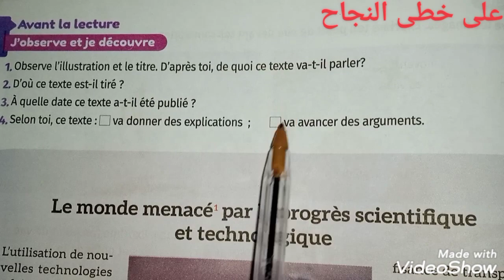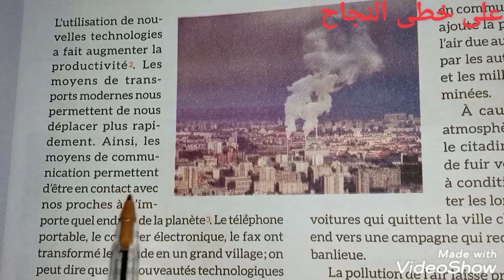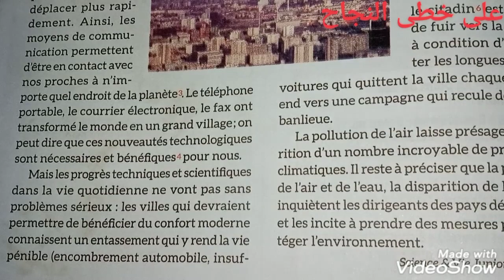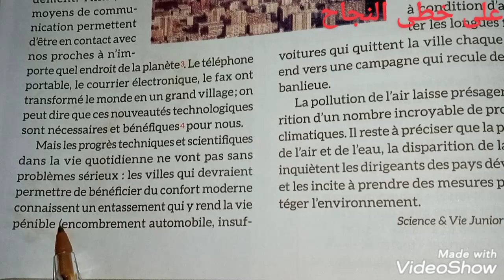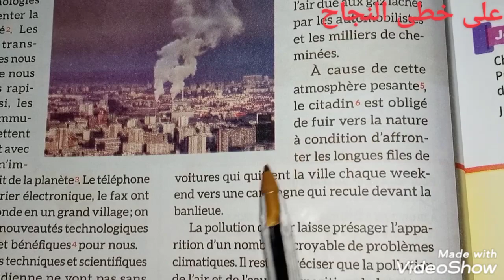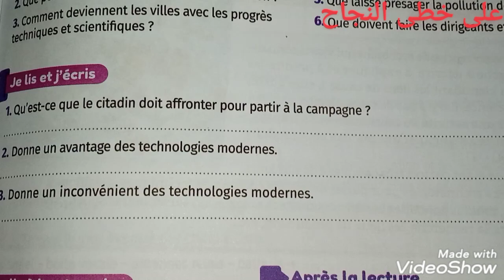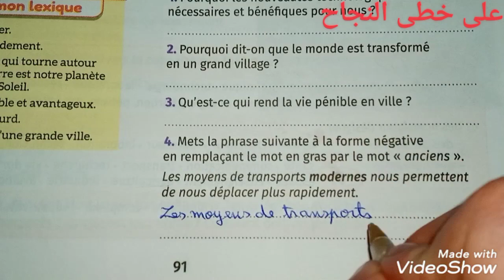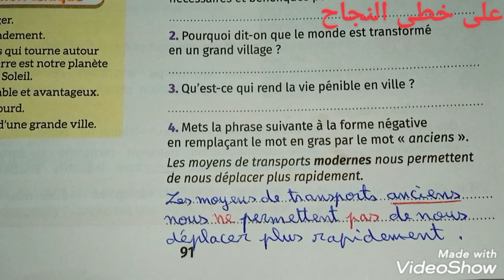lecture compréhension/page 90-91/le monde menacé par le progrès scientifique et technologique 6 AEP